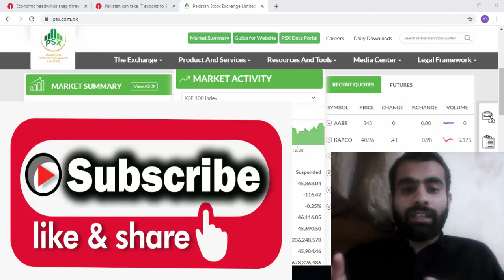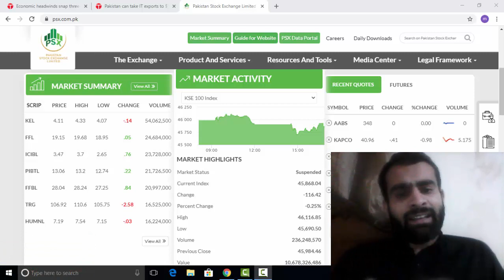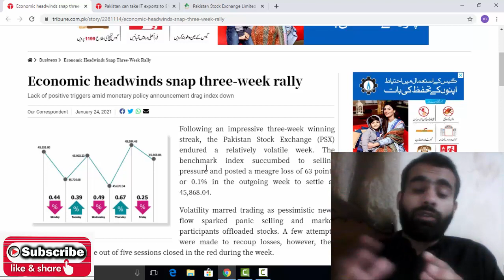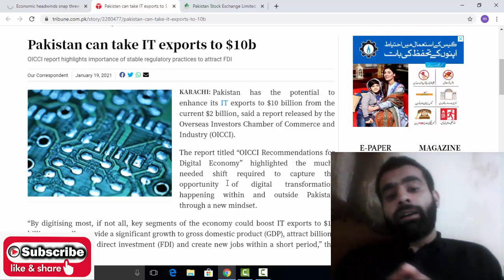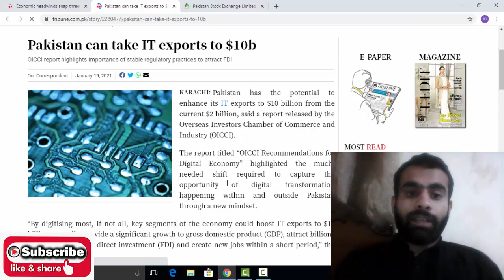Pakistan Stock Exchange Weekly Analysis | KSE 100 Index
Pakistan Stock Exchange showed negative trends in KSE 100 Index last week from 18th Jan to 22nd Jan. Pakistan Stock Exchange investors loss confidence due to deficit in Current Account and decrease in FDI. I have tried to explain last week Pakistan Stock Exchange performance in this video